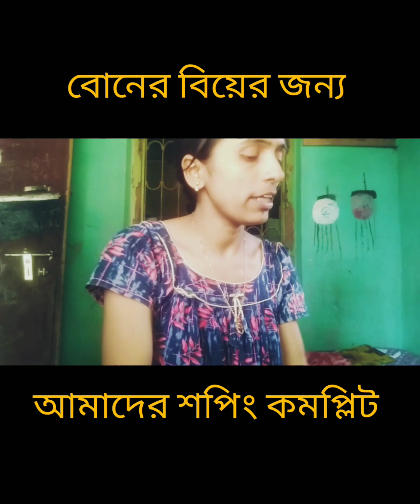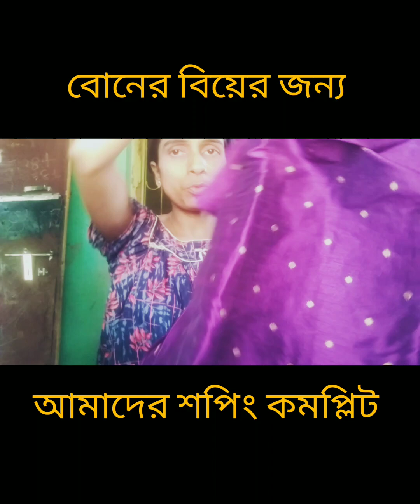বোনের বিয়েতে আমার একটাও শাড়ি হলো না 😭। তাহলে কি আমাকে সব পুরনো শাড়ি পরে বিয়ে পার করতে হবে 🤭🤔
বোনের বিয়েতে আমার এক টাও শাড়ি হলো না কেনো😭
তাহলে কি আমাকে সব পুরনো শাড়ি পরে বিয়ে পার করতে হবে 🤭🤔
hello friend,
               Ami mousumi tomra sobai kemon acho ajk ami notun ekta video dilm tomra sobai dekho r kemon laglo obossoi janabe r jodi vlo lage to obossoi like comments and share kore dio r pase thaka bell 🔔 icon ta chalu kore dio r pase thako ❤️😍
wedding shopping 🛍️
sister marriage
Rkm vlogs